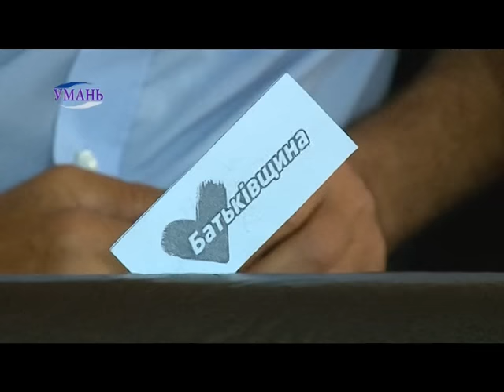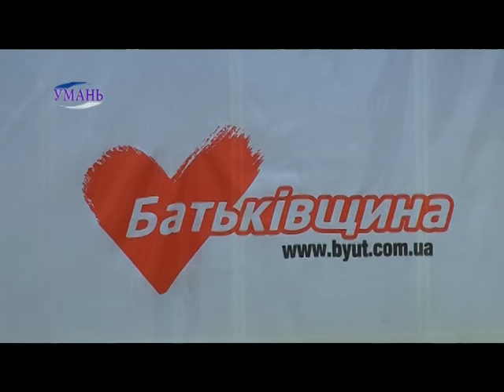Уманська ВО "Батьківщина" йде на вибори